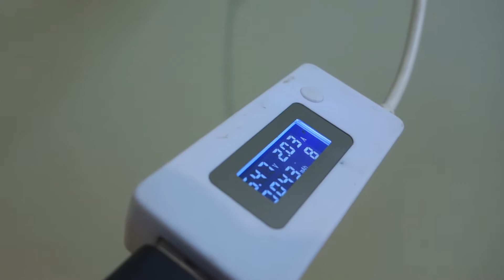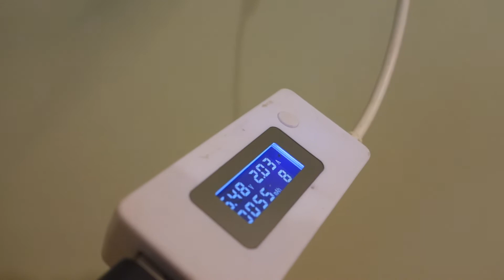Кольцевой СВЕТ для Видеосъемки и Фото - ОБЗОР Доступного ОСВЕЩЕНИЯ для Видео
✌ Два раза в неделю новое видео!

🔥 Поделиться этим видео с друзьями!